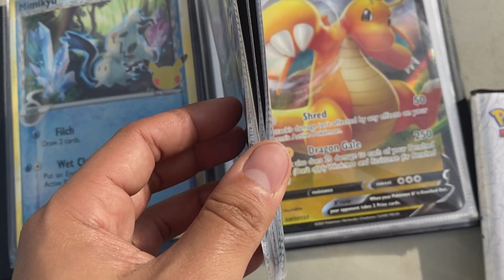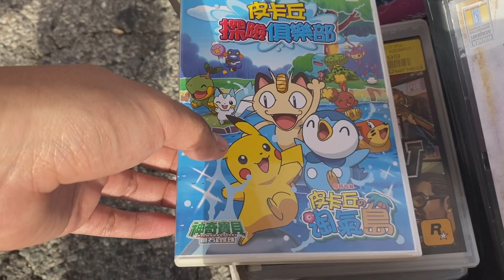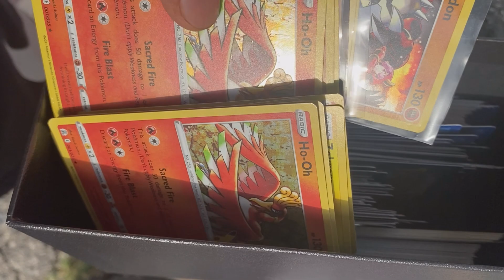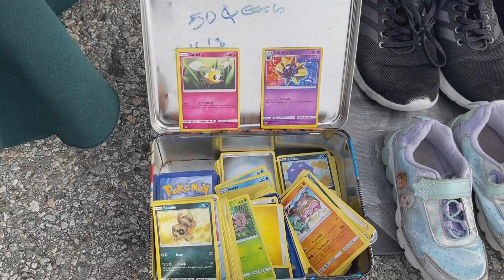SWAPMEET TREASURES FOUND! (RETRO VIDEO GAME & COLLECTIBLES)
Today I Have A Video Of My Recent Trip To The Flea Market! I Hope You Enjoy The Video!